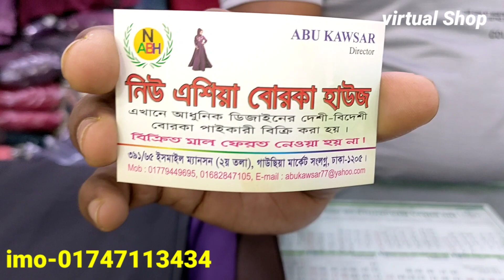reguler user simple designer borka collection